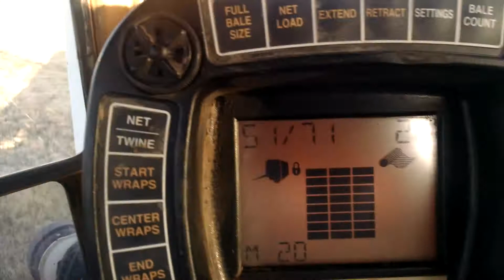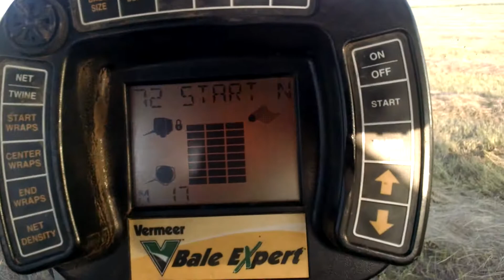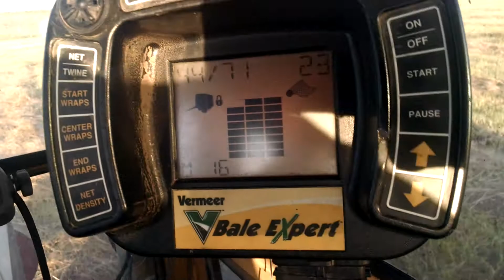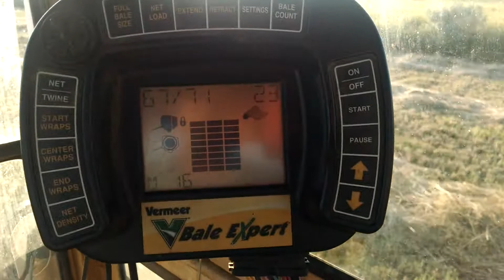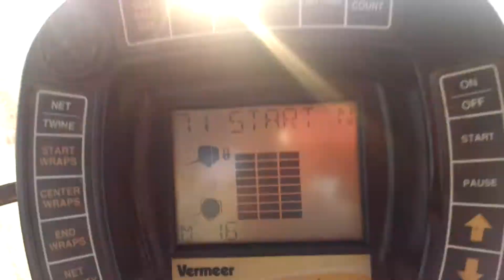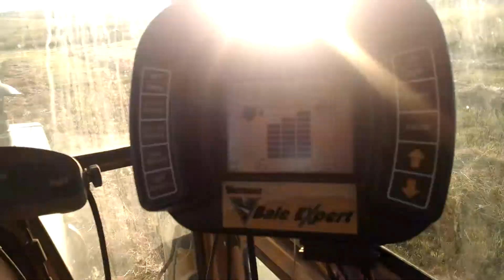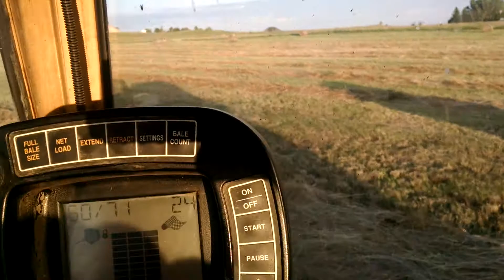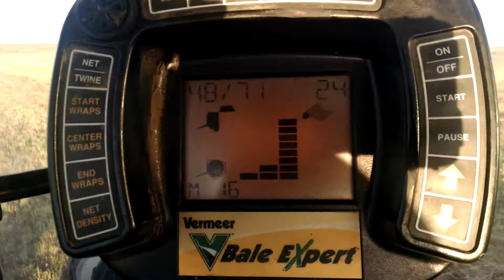Baling 2019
605 super m on 1370 case baling grass and yellow clover making over 4 bales per acre